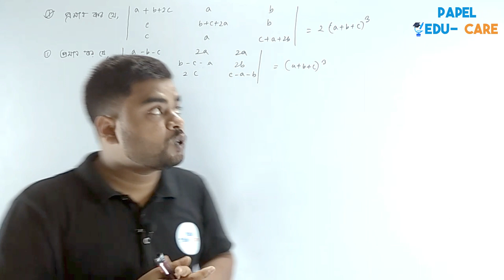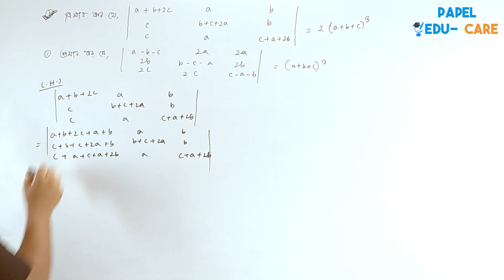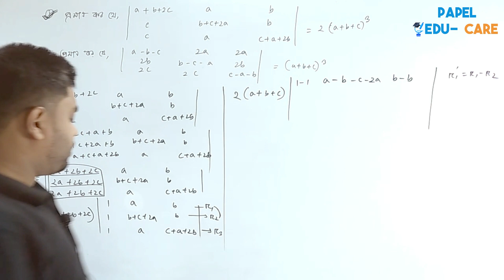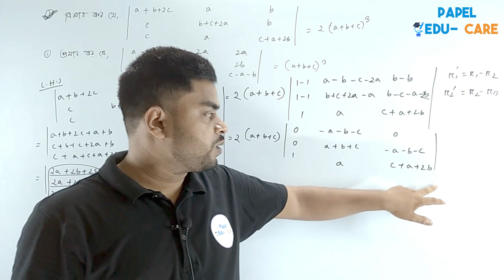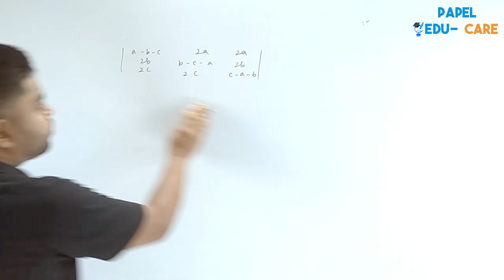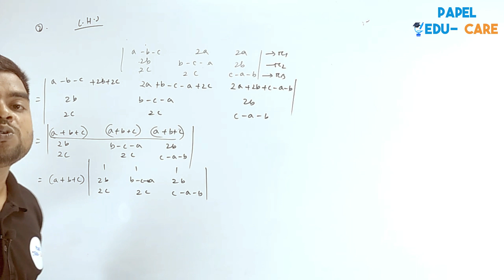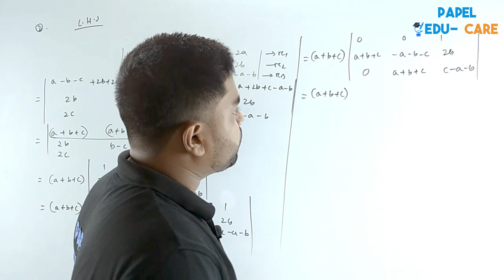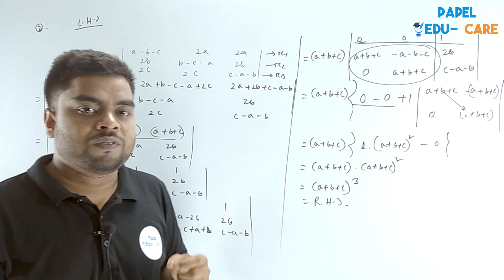Math 1 Chapter 1 I Class 4 I নির্ণায়কের সুপার সাজেশন সমাধান। নির্ণায়ক পলিটেকনিক ১ম পর্ব।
Diploma 1st semester Mathematics 1 Chapter 1 online class. Determinant. Polytechnic Mathematics 1 Class by papel edu care .

ডিপ্লোমা/পলিটেকনিক ১ম পর্বের শিক্ষার্থীদের জন্য গণিত ১ থেকে আজকের ক্লাসে অধ্যায় ১ নির্ণায়ক থেকে নির্ণায়কের গাণিতিক সমাধান দেখানো হয়েছে।